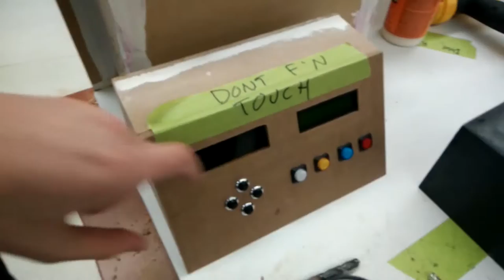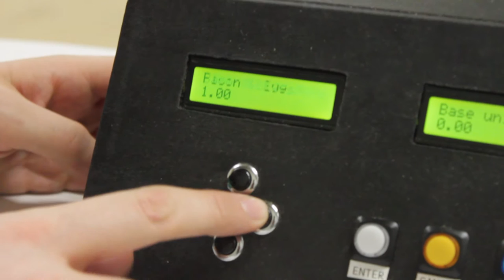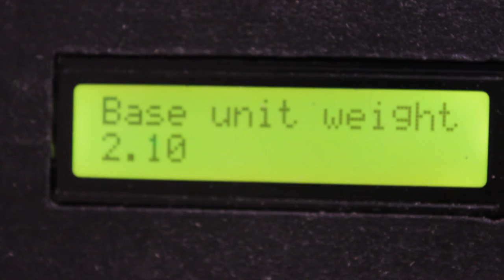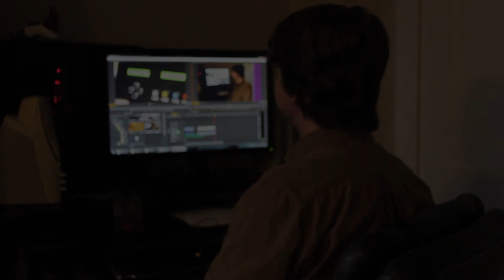Herb Dispensary Project Movie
Red Team One capstone project for George Brown College T-146 Program 2016